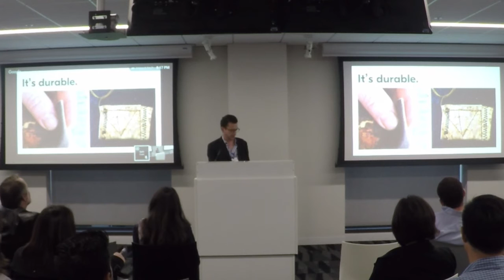MycoWorks Mycelium Leather - Philip Ross at Impact.tech at Google SF HQ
Philip Ross, Co-founder and CTO of MycoWorks, talked about the amazing things people can do with mushrooms, such as using mycelium to make animal-free leather. Philip is an artist, inventor, and scholar whose internationally awarded and exhibited research is focused on biomaterial design and life support technologies. He leads MycoWorks’s design and technological research from his comprehensive understanding of applied engineering within living systems. MycoWorks is an IndieBio alumni company.

Impact.tech is a community of people excited about combining profit with purpose. Make sure you sign up for the Impact.tech mailing list